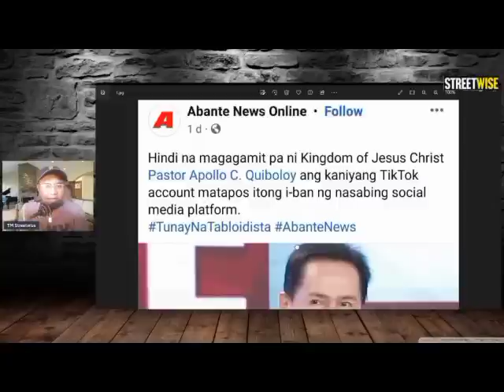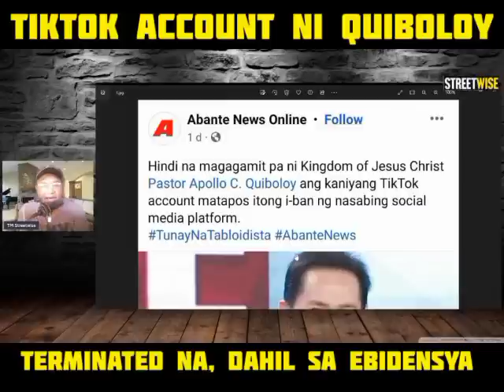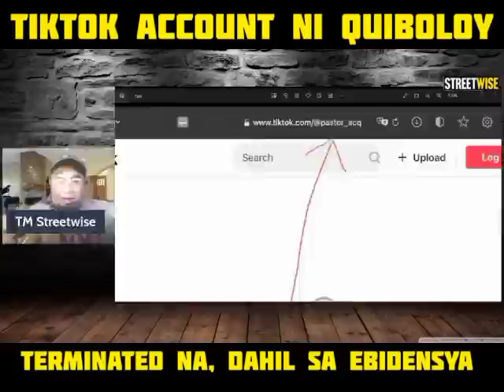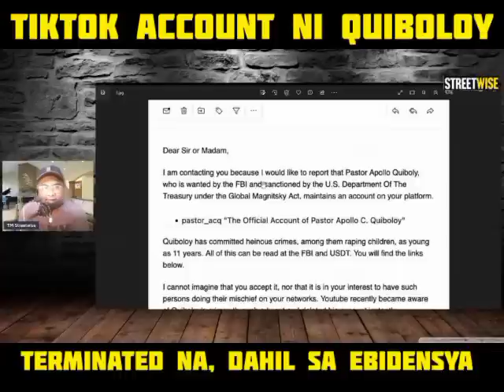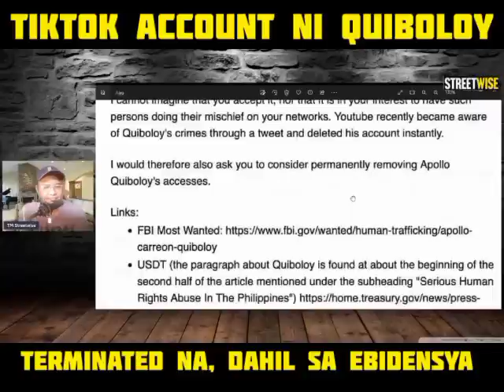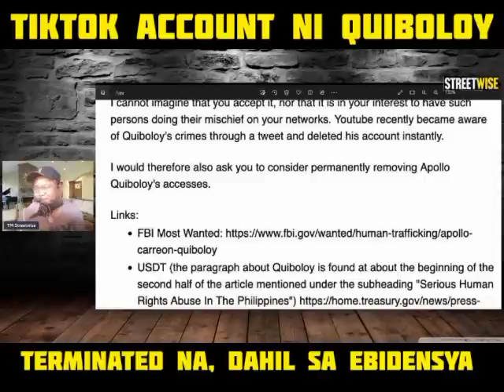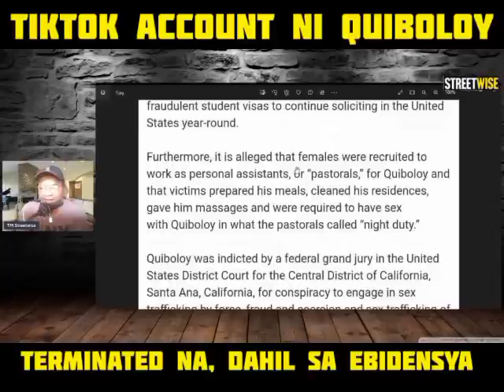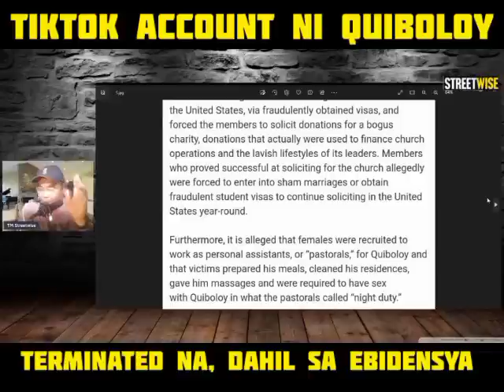TIKTOK ACCOUNT NI QUIBOLOY TERMINATED, LEAK VIDEO NG BOGUS SA AMERICA